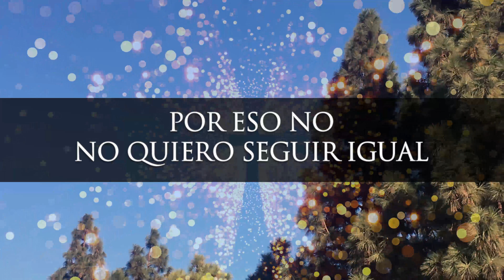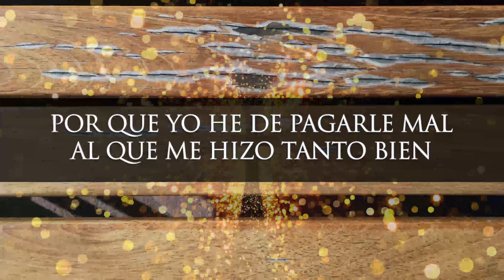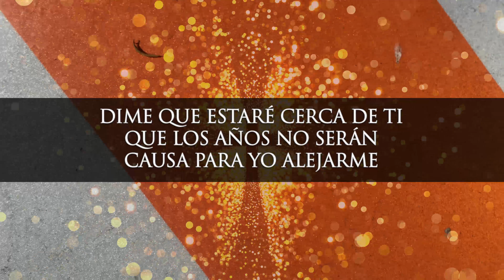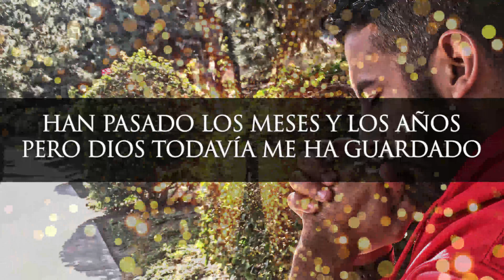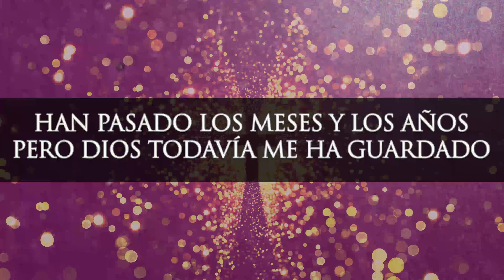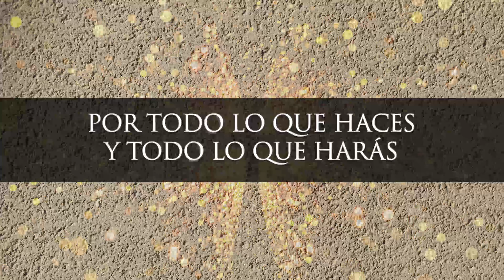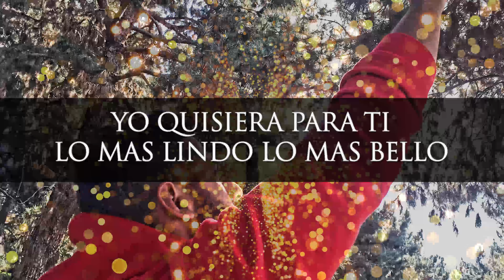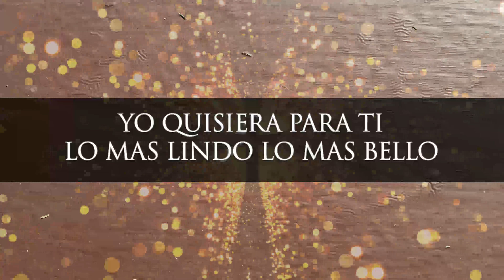DIOS ES FIEL | ALABANZAS | ADORACION | MUSICA CRISTIANA CONTEMPORANEA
Fraces relevantes a los temas:

0:00 gloria en lo alto gloria al rey
4:00 agradecimiento hay en mi corazon
8:00 tu fidelidad es grande
12:00 te adoro a ti Señor
16:00 Dios del universo